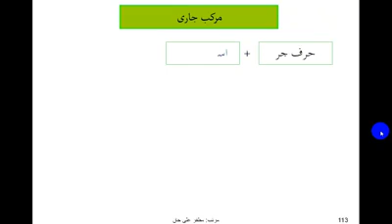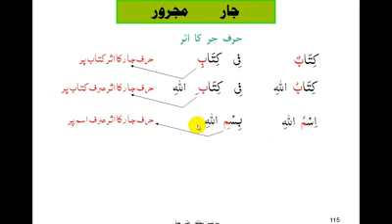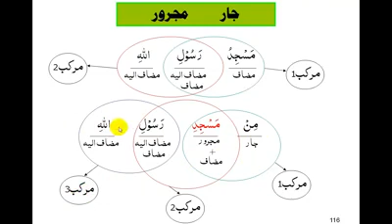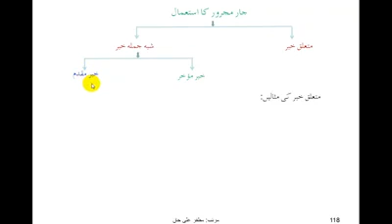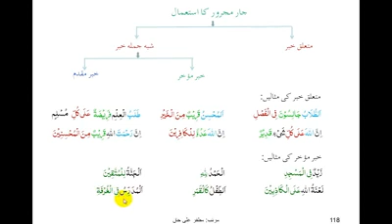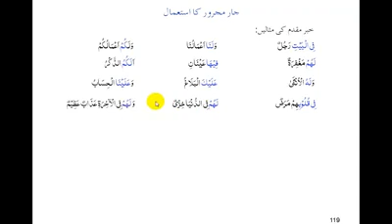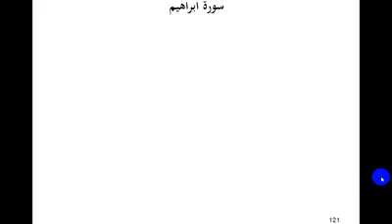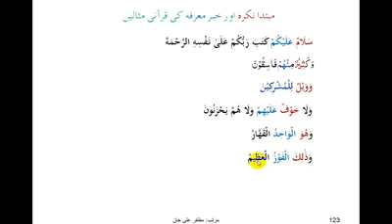Video 011 eal مرکب جاری ۔جار و مجرور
The listeners of my videos were of the views of experiencing low audio levels of videos, so I have reprocessed the videos for Enhanced Audio Level. Hope this will work fine now.

Muzaffar Ali khan